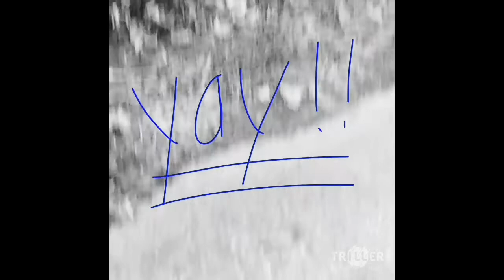Took book trailer